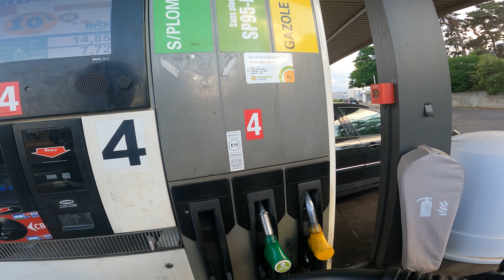JE PRENDS UN DOS D'ÂNE À 90 KM/H EN MOTO ☠️ J'ENVOIE LA MOTO À @cedzbiker EN ENFER ! 🥵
LA vidéo la plus aberrante de la chaîne !
J'envoie la moto à Ced en enfer !
Les bêtises de retour !!!

N'hésitez pas à mettre votre plus beau Pouce Bleu!
Objectif 100 j'aime ?

► Mes équipements
🏍 TRIUMPH Street Triple 765 RS
🎧 Cardo WISH
🎥 GoPro Hero 9 Black
🪖 AGV K6
🦺 All One Apex LT
👖 DMP Drift Evo Pc
🧤 IXON RS Circuit-r

Musiques utilisées 🎧
Libres de droits

JE PRENDS UN DOS D'ÂNE À 90 KM/H EN MOTO ☠️ J'ENVOIE LA MOTO À  @CedZ Biker  EN ENFER ! 🥵